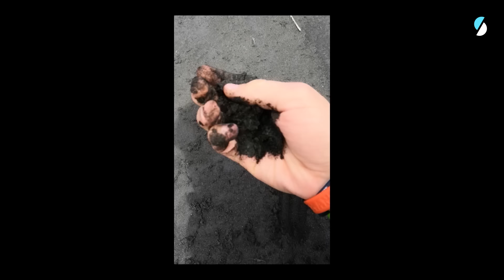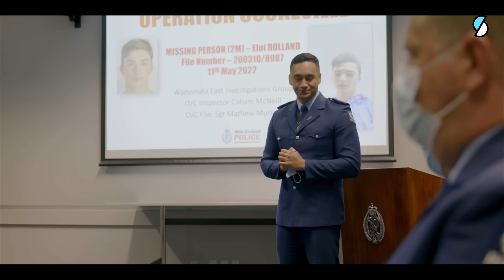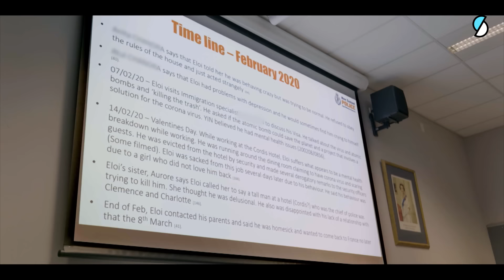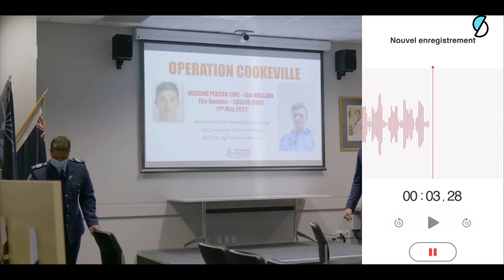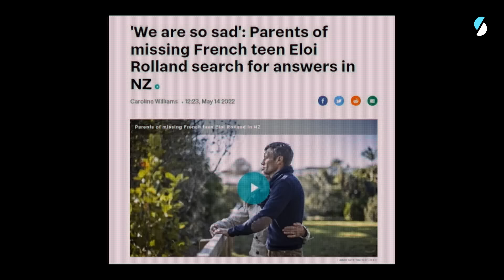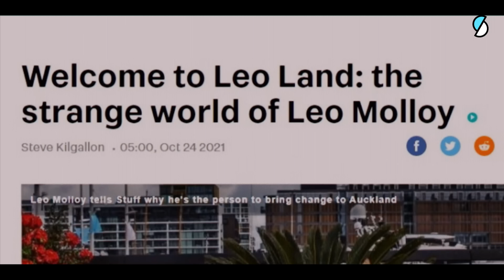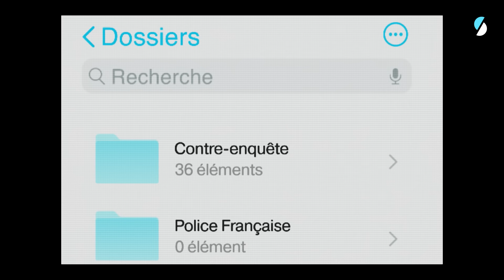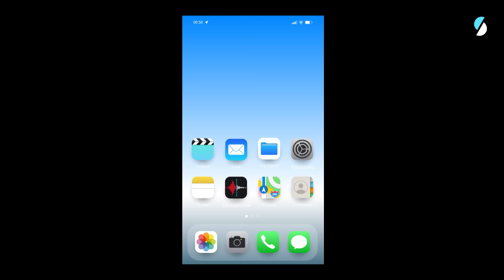ELOI : La police locale a-t-elle (vraiment) tout essayé ? - Épisode 4/6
Ce n’est que deux ans après la disparition d’Eloi que les frontières entre la France et la Nouvelle-Zélande ouvrent à nouveau. Les parents d’Eloi peuvent enfin se rendre sur place pour rencontrer la police Néo-Zélandaise et lancer un appel à témoin dans les médias locaux. Ils récupèrent ses affaires laissées dans sa famille d’accueil et découvrent des carnets de notes qui révèlent son profond mal-être mais aussi d’autres causes possibles de sa chute…

Le 7 mars 2020, Eloi Rolland, âgé de 18 ans alors, disparaît mystérieusement sur la route de Piha Beach, en Nouvelle-Zélande. Quelques jours plus tard, le pays ferme ses frontières en raison de la pandémie mondiale.
Le matin même de sa disparition, Eloi a posté un carré noir sur sa page Facebook. Il n’en faut pas beaucoup plus aux enquêteurs locaux pour conclure au suicide du jeune Français.
Au cours des vingt dernières années, cinq autres personnes ont disparu dans la même région et n’ont jamais été retrouvées. La similarité des profils est déconcertante, et aucun corps n’a jamais été retrouvé. La piste criminelle, qui semble être un sujet tabou localement, est donc envisageable.
Mais des messages recueillis sur la page dédiée à la disparition d’Eloi remettent en question toute l’enquête.